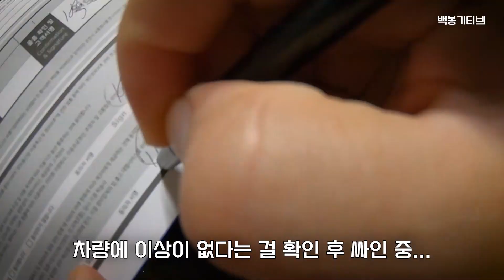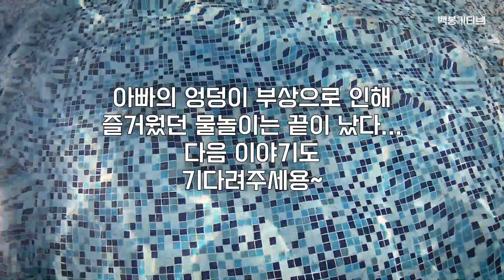[브이로그] GV80 협찬받아서 가평 키즈풀빌라로 가족여행 다녀왔어요 ep.01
- 본 영상은 레드캡렌터카 광고가 포함되어 있습니다

***컴퓨터 사양***
cpu: i7-6700
메모리: 16기가
그래픽: GTX 1060 3GB
편집용 노트북: LENOVO LEGION Y520
카메라: 먹방용-캐논M3 /
              VLOG용-캐논 g7x mark2 / 캐논 빅시아 미니X / 고프로7

최근 보이스트롯/트롯파이터에서 노래를 부르며
푸른거탑/영화 말죽거리잔혹사/드라마 파스타등에 출연했던
명품감초배우이자 가수 백봉기의 유튜브 채널 입니다!!
재미있고 유쾌한 다양한 컨텐츠영상을 구상하고 제작하는데 노력하고 있습니다!
실시간 스트리밍 방송도 자주 하도록 노력하겠습니다